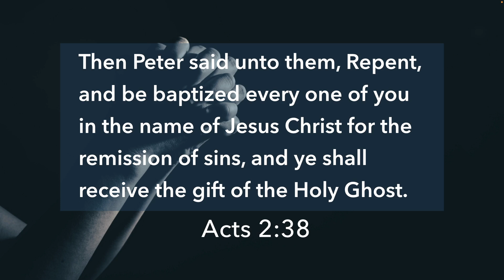Hunger And Thirst - Pastor Brandon Crowe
Hunger And Thirst
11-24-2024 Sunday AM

Please join us in person at:
1002 S Church Ave. Suite A